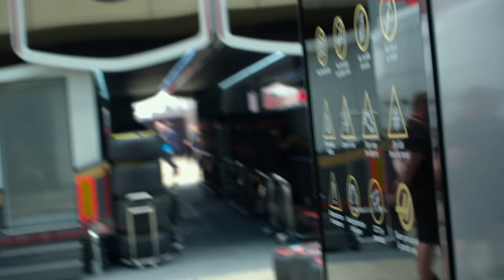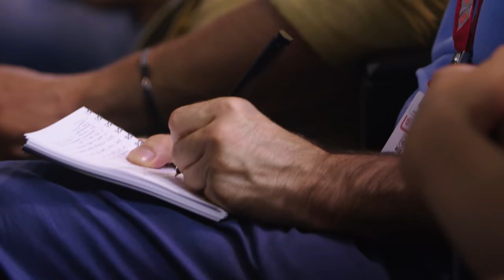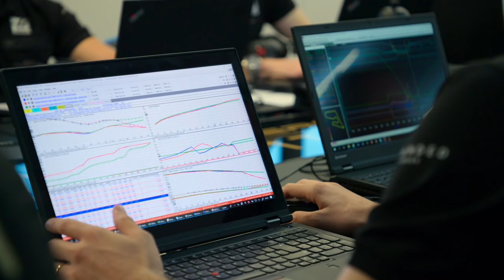Formula 1: Drive to Survive: The Behind-The-Scenes Drama | Netflix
“They are dragging our names through the mud and I will absolutely not accept it”. Formula 1 Drive to Survive is full of fiery drama both on-and-off the track. Here are some of the most memorable behind-the-scenes explosions from Seasons 1 to 3.

0:00 - 1:30 - Steiner shouts at Magnussen and Grosjean.
1:31 - 2:20 - Lawrence Stroll defends cheating allegations.
2:21 - 3:33 - Red Bull terminate their contract with Renault.
3:34 - 4:53 - Steiner struggles with car’s slow performance.
4:54 - 6:07 - George Russell’s frustration with Williams team.
6:08 - 6:39 - Vettel cracks a joke about his new helmet.
6:40 - 7:12 - Vettel pushes boundaries at Ferrari.

Top 7 Moments of Off-Track Drama | Formula 1: Drive to Survive | Netflix

During a shortened 2020 season, Lewis Hamilton, Daniel Ricciardo and other top drivers pursue checkered flags as COVID-19 turns the world upside down.